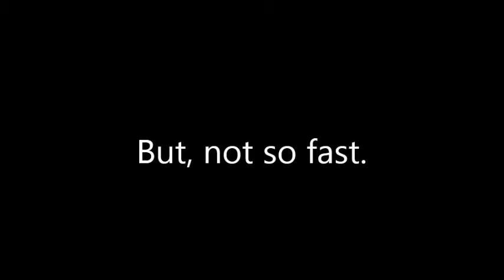Utah vs Oregon combined